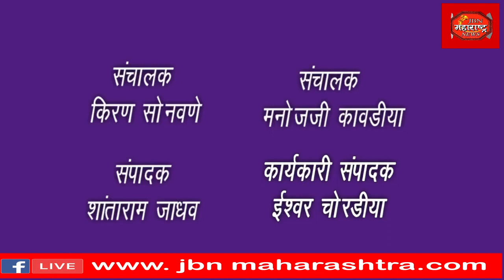पाळधी परिसरात शेतातील बोअर वेलच्या मोटारींच्या वायरी चोरणाऱ्या चोरट्यांचा धुमाकूळ